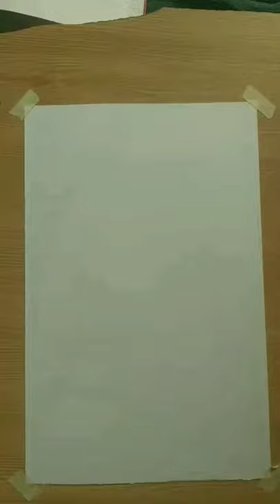Realistic drawing//sunglass drawing realistic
Realistic drawing//sunglass drawing realistic//sunglasspainting

In this sunglass drawing I use pastel colour, black gel pen and some bold pencil. link👇